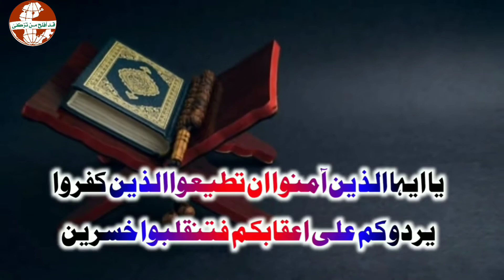New Nasheed 2024 beautiful Emotional Nazam || tum kaise musalman ho tum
✪❋🔵𝐰𝐞𝐥𝐜𝐨𝐦𝐞🔵❋✪
Heart touching nazam New Nasheed 2024 beautiful Emotional Nazam || tum kaise musalman ho tumNew Nasheed 2024 beautiful Emotional Nazam || tum kaise musalman ho tumNew Nasheed 2024 beautiful Emotional Nazam || tum kaise musalman ho tum Is Tarah Ke Kalam Shayad aapane Kabhi Nahin Suni Hogi yah Hai Hamare musalmanon ka yah HAL Aaj Ki aaj ke Daur Mein Musalman yah bhi kar rahe hain Islam Dharm mein Is Tarah ka kam karna bilkul galat hai
✪❋🔵𝐰𝐞𝐥𝐜𝐨𝐦𝐞🔵❋✪

✪❋🔵𝐰𝐞𝐥𝐜𝐨𝐦𝐞🔵❋✪

"Al Falah Islamic Jh"

Islamic video
urdu naat
Hamd
Ghazal
Nazam
Nasheed urdu me
Nasheed Bangla me
Nasheed Arabic me
Motivation video
Islamic Song
Motivation speech
Islamic speech
Takarir
Urdu Bayaan
English speech
Arabic speech
Urdu speech
Qur'an tilawat
Qurani ayat
Qurani dua
Shorts dua
Hr pareshani ki dua
Shorts duaien
Shorts video
hr bemari ka ilaj ki dua
Islamic stories
Islamic interesting stories
Islamic story in urdu
hr qism ki Islamic video
Dua and ayat
emotional naat
emotional hamd
emotional ghazal
emotional nasheed

✪❋🔵𝐰𝐞𝐥𝐜𝐨𝐦𝐞🔵❋✪

      T𝐡𝐚𝐧𝐤𝐚 𝐟𝐨𝐫 𝐯𝐢𝐬𝐢𝐭𝐢𝐧𝐠 𝐢𝐬𝐥𝐚𝐦𝐢𝐜 𝐜𝐨𝐧𝐟𝐞𝐫𝐞𝐧𝐜𝐞 𝐚𝐧𝐝 𝐢𝐬𝐥𝐚𝐦𝐢𝐜 𝐬𝐨𝐧𝐠 𝐚𝐧𝐝 Q𝐮𝐫𝐚𝐧 𝐭𝐢𝐥𝐚𝐰𝐚𝐭 𝐰𝐡𝐢𝐭 𝐞𝐦𝐨𝐭𝐢𝐨𝐧𝐚𝐥 N𝐚𝐚𝐭 H𝐚𝐦𝐝 N𝐚𝐳𝐚𝐦 N𝐚𝐬𝐡𝐞𝐞𝐫 and motivation videos
  🔹T𝐡𝐢𝐬 𝐜𝐡𝐚𝐧𝐧𝐞𝐥 𝐢𝐬 𝐚𝐧 𝐢𝐬𝐥𝐚𝐦𝐢𝐜 𝐜𝐡𝐚𝐧𝐧𝐞𝐥

                       一━═✪✼⚛💠⚛✼✪═━一

🔹w𝐞 𝐜𝐫𝐞𝐚𝐭𝐞 𝐮𝐧𝐢𝐪𝐮𝐞 & 𝐤𝐧𝐨𝐰𝐥𝐞𝐝𝐠𝐞𝐚𝐛𝐥𝐞 𝐜𝐨𝐧𝐭𝐞𝐧𝐭 𝐚𝐛𝐨𝐮𝐭 𝐞𝐯𝐞𝐫𝐲 𝐞𝐬𝐩𝐞𝐜𝐭 𝐨𝐟 𝐥𝐢𝐤𝐞 𝐫𝐞𝐥𝐚𝐭𝐢𝐧𝐠 𝐭𝐨 I𝐬𝐥𝐚𝐦.

                        一━═✪✼⚛💠⚛✼✪═━一

 𝐚𝐭 𝐚𝐧𝐲𝐭𝐢𝐦𝐞 24×7
 ❀ 𝐟𝐚𝐫𝐮𝐪𝐮𝐞 𝐝𝐢𝐥𝐤𝐚𝐬𝐡

                      一━═✪✼⚛💠⚛✼✪═━一

👉Don't forget to 👍Like 💌Comment 🔴Subscribs